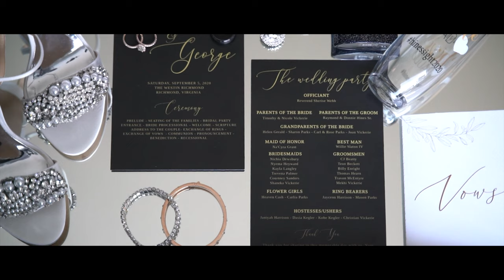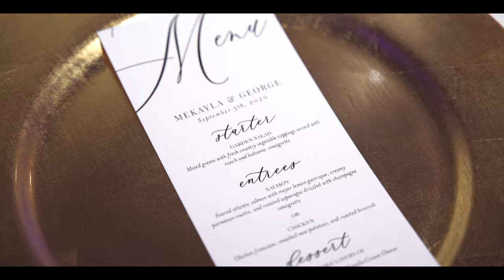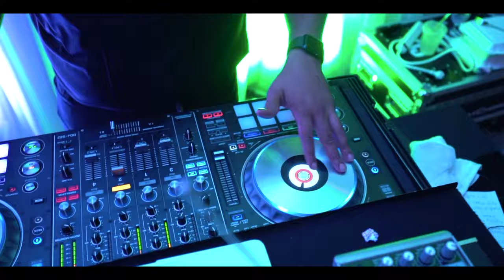FULL WEDDING VIDEO OF MEKAYLA & GEORGE | Be ready to Cry, Smile & Laugh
We have officially hit out 4 MONTH MARK OF MARRIAGE!!! So, we decided to drop this gem for you all. Our marriage has been one of the best decisions we have ever made. I am so grateful and thankful for this amazing Husband of mine. We hope you all enjoy our fairytale wedding just as much as we did.

Thank you to everyone who helped make this day as special as it was for the both of us.

My Details:
I'm 5'2
Size (dresses/shirts): Medium or 8-10
Shoe Size: 6.5
Camera: IphoneX
Editing Software: iMovie